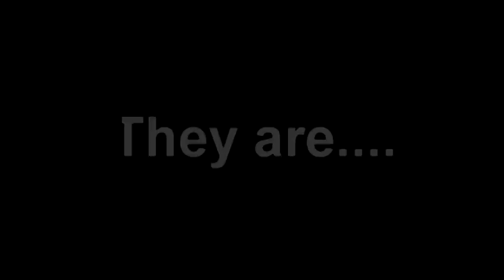Volcanoes - A video about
A video about Volcanoes, made for Geography.
Footage from BBC motion gallery and youtube.